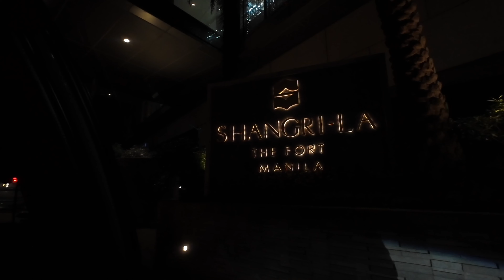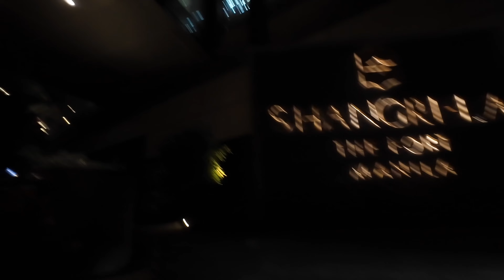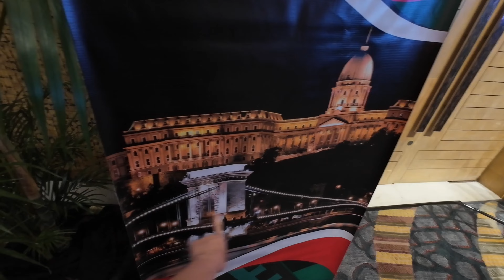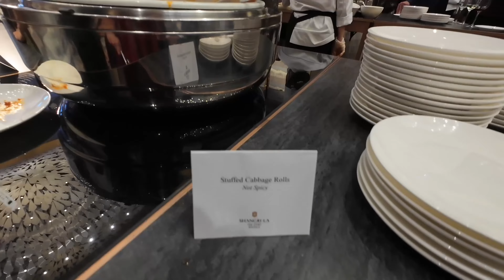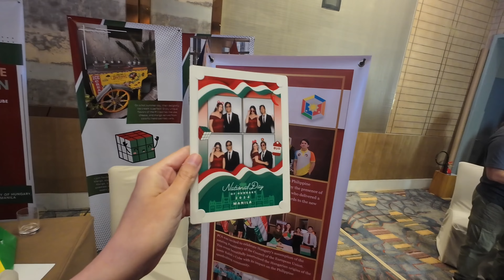FILIPINO POLICE SAVED US IN MANILA! Our Special Event Didn't End As Planned...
The special day we've been waiting for has arrived in the Philippines but didn't end as planned. We were invited to celebrate Hungary's National Day by the Hungarian Embassy in the Philippines and had the most wonderful time! Experiencing and sharing the culture of my home country in the middle of Manila is something truly special.
Little did we know the Filipino Police will be taking us home later that day. We got into a potentially really dangerous situation and they were needed to save us.

Hi, I`m Susie! I`m originally from Hungary but I live in the beautiful Philippines with my husband, Jonathan.
We are sharing our daily life and adventures here focused on visiting and promoting the lesser known, less touristy (but equally beautiful) areas of the Philippines as well as sharing the beauty of life in the province!!

Thank you for joining us on our adventures!!

✉️PO Adress where we can receive packages 😊
Name:
Zsuzsanna Corpuz-Fazekas
Adress:
C/O 2J Tiles
1 Barangay Isla
Santa Rosa, Nueva Ecija
3101
Philippines

00:00 Intro
00:24 We're going to Manila!
02:53 The best bibingka
06:00 Going out in BGC
08:00 Getting ready for our special event
10:58 National Day of Hungary
14:38 Hungarian specialties
19:39 Things didn't go as planned...